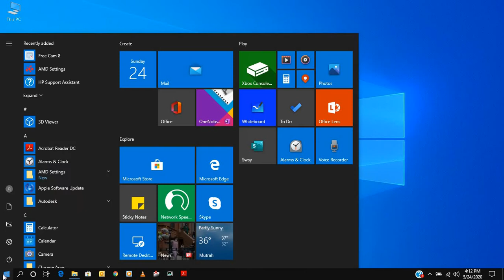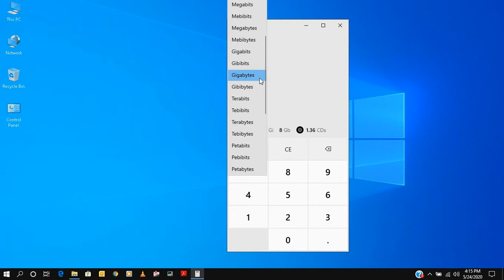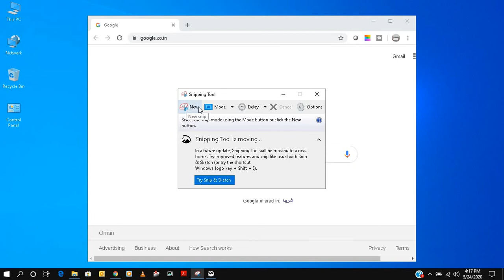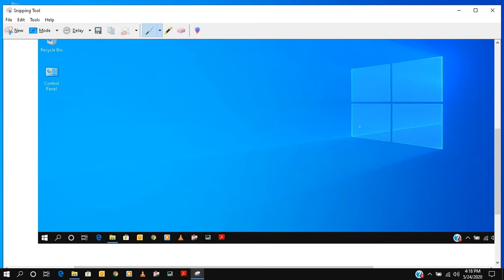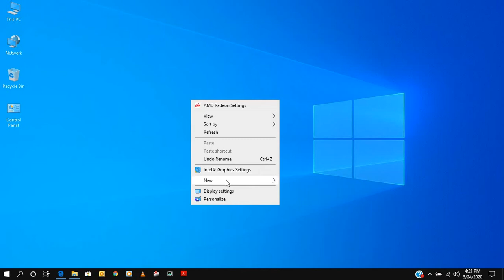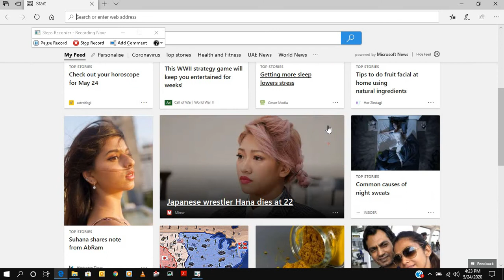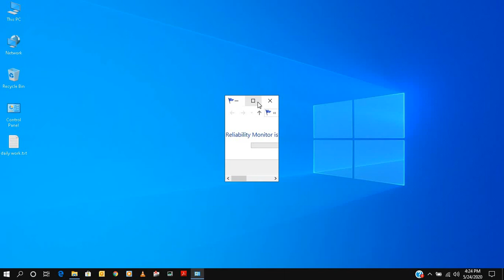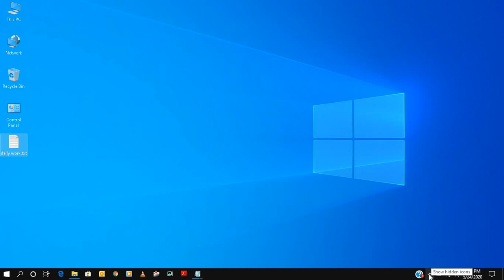Computer basic to advance part 1 (Hindi)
It will tell you basic to Advance how to setting up your desktop or laptop and also Tell you effective uses of the many program  It is cover the following topics.

Snipping Tool

Notepad used as Dairy

Microsoft Edge - reading and sharing options

Step Recorder

Many More !